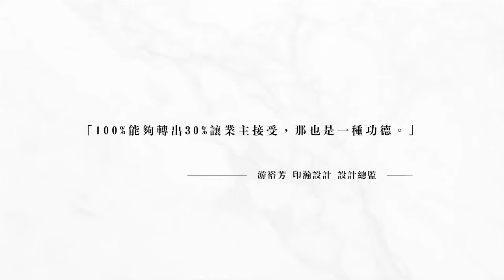【印瀚設計 遊裕芳】2017中國設計菁英之旅 參訪印瀚設計辦公室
由設計家傳媒出版機構主辦，簡一大理石瓷磚承辦的中國設計菁英之旅（全國團），今日來到臺中迎接風光明媚的早晨，OPEN也跟著他們的腳步，前往印瀚設計 遊裕芳 設計總監的辦公室參訪，對室內設計相當具有想法和堅持的遊總監，搭配上對版畫情有獨鍾的賢內助，擦出的藝術韻味想必非常與眾不同。
【OPENDesign】
在眾多媒體的年代，OPEN Design 更專注於合作、活動、整合，傳遞室內設計新知給使用者，透過深入與閱讀，透過購買與收藏，我們希望 OPEN Design 的使用者，更關心臺灣的在地文化，也更願意打開心胸，閱讀整個地球村最好的室內設計，最棒的人，最感動的故事。

空間，決定一個人的靈魂；品牌，決定一個人的生活，OPEN放眼國際，透過全方位媒體平台，整合國內外優秀創作者，為使用者帶來最時尚的室內設計新知，同時為創作者打造一個獨一無二的合作環境，保留創作者一個激發創新思維的設計平台。